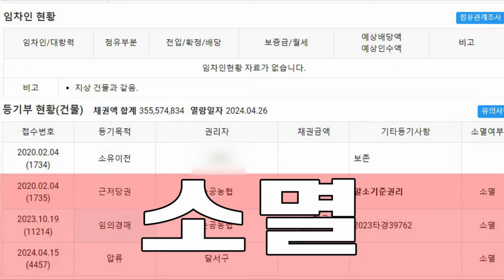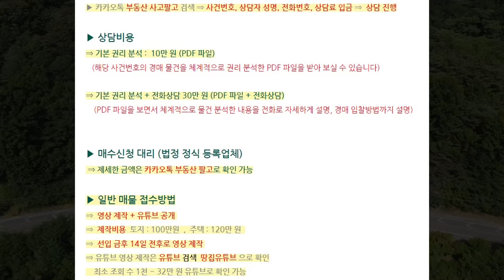2020년 건축한 저수지 전망 좋은 산속 나 홀로 전원주택이 4년째 안팔려서 결국 나왔네요!!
★ 정회원 : 여소장에게 따뜻한 커피 한잔 후원
★ 우수회원 : 여소장에게 밥한끼 후원
★ VIP회원 :  영상 제작비 후원

부동산 사고팔고 후원해 주시는 모든 분들께 진심으로 감사드립니다

📢 권리분석및 매수신청대리 상담신청, 매물접수

※ 유튜브 경매 공매 영상은 이해를 돕기 위해 제작되었으며, 객관적인 자료를 수집하다보니 가끔 사실과 일치하지 않는 경우가 있으니 영상 내용에 대해서 법적 책임을 지지 않으므로 경공매 물건에 대한 충분한 검토와 판단으로 결정하시길 바랍니다.

※영상과 관계없는 댓글은 삼가 해 주세요

※항상 부동산사고팔고 채널 응원해 주시고, 시청해 주시는 모든 여러분들께
   진심으로 감사 인사 전합니다.※